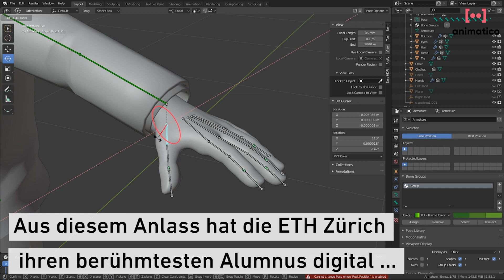Mit Einstein zum Kaffeekränzchen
Vor hundert Jahren wurde Albert Einstein der Nobelpreis für Physik verliehen. Aus diesem Anlass hat die ETH Zürich ihren berühmtesten Alumnus digital zum Leben erweckt.
Forschende um Informatikprofessor Markus Gross, zusammen mit dem ETH-Spin-off Animatico entwickelten im Auftrag von ETH-Präsident Joël Mesot eine interaktive Plattform, in der Einstein als «digital Twin» über seine Jahre in Zürich erzählt.

Dieses Video ist in Zusammenarbeit mit dem ETH-Spin-off Animatico entstanden.